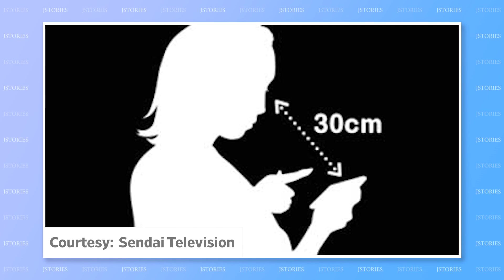#31: Smartphone Game Eye Test, Electric Tuk-tuk Tours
This week's line-up: Smartphone Game Eye Test, Electric Tuk-tuk Tours

【Content】
00:00 - Intro
00:14 - Smartphone Game Eye Test
01:11 - Electric Tuk-tuk Tours

【Full Script】

(Intro)
Welcome back to J-Stories, where ideas and technology from Japan help solve global social and environmental problems. I’m Toshi Maeda… and here’s a quick look at this week’s J-Stories!

/// Story 1 ///
Japanese researchers have devised a novel test for glaucoma, a serious eye disease that can lead to blindness - if not treated early.

All that is needed to carry out the test is a smartphone and an app called “meteor blaster”--- a space shooter game that uses elements of standard eye tests to check the user's vision as they play. It can reveal possible issues in just five minutes.

 Glaucoma is the main cause of adult-onset blindness in Japan, and is set to increase due to the aging population. It’s the third leading cause of blindness globally, but symptoms can be too subtle for patients to notice.

Researchers hope the game will be an effective, easy and fun way to detect potential eyesight issues.

One of the game’s developers, professor Toru Nakazawa, said that if the app helps prevent  even one case of glaucoma blindness, it will have been a success.

 /// Story 2 ///
Auto rickshaws are a common form of urban transport  on the roads of many countries around the globe.

In Thailand, they are called “tuk-tuks”, a name that comes from the distinctive sound of the three-wheeler’s engines.

Three companies have teamed up to bring tuk-tuks to Tokyo, but this time with a difference.

There will be no tuk-tuk-ing with these three-wheelers because they are electric --  a feature that is also becoming more and more common in Thailand, too.

The EVs are already taking tourists on tours of the city. There’s space for two passengers and  drivers also serve as a guide and photographer.

The drivers know all the best spots for photos, so the tours are perfect for those who want to show off their travels on social media.

The tour company even provides passengers with photo retouching and video footage from inside the vehicle!